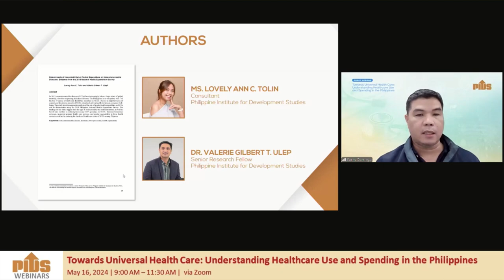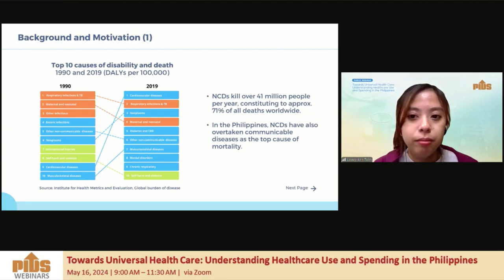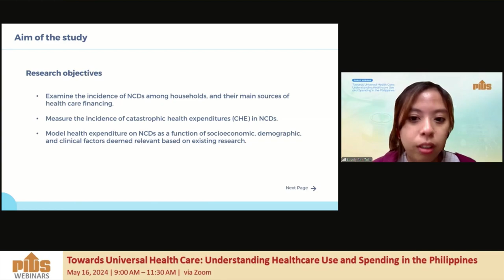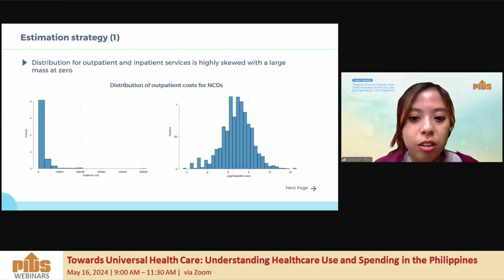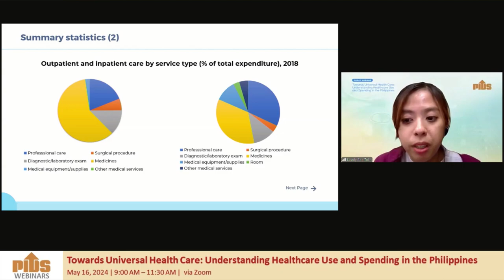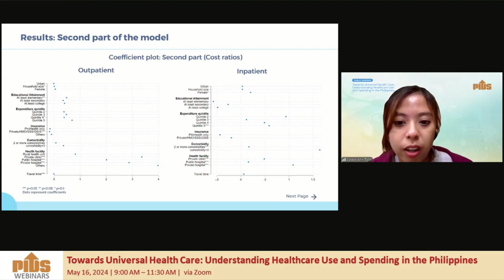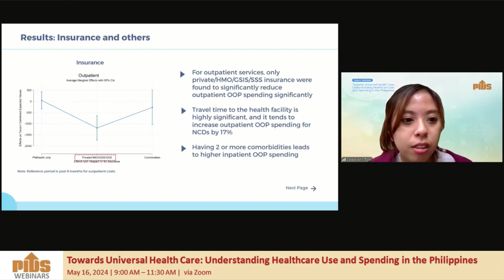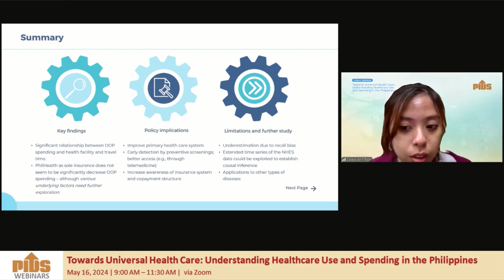Determinants of Household Out of Pocket Expenditure on Noncommunicable Diseases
“Determinants of Household Out-of-Pocket Expenditure on Noncommunicable Diseases”, is also authored by Dr. Ulep together with PIDS Consultant Lovely Ann C. Tolin. It focuses on the financial burden of NCDs, and highlights the dual impact of NCDs on the health and economic well-being of Filipinos. Exploring factors affecting out-of-pocket health expenditure on NCDs, the authors suggest that improved insurance coverage and more accessible healthcare services could help alleviate the burden of healthcare costs related to NCDs.